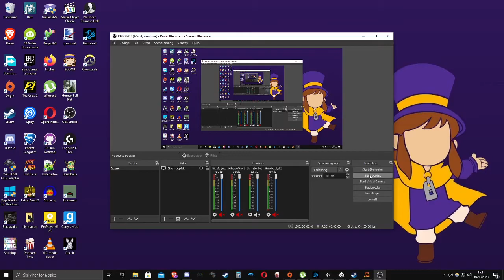Big rock canyon double jump so to Ezhno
start pretty shit ending pretty godlike if you ask me